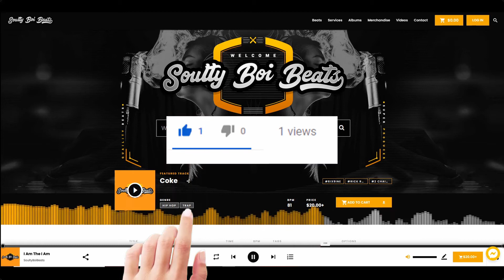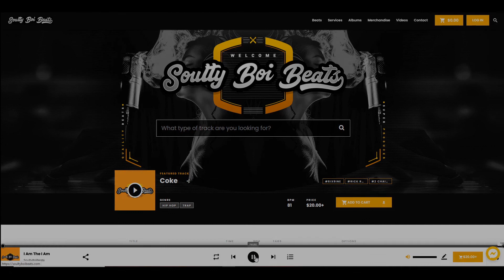Jay Z Type Beat Free For Profit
Jay Z Type Beat Free For Profit (Happy birthday to JAY-Z) | Rick Ross Type Beat Free For Profit
Is that time of the year where we know the star was born, I wouldn't be fair if i didn't drop the JAY-Z type beat on his birthday, I hope he accomplishes more than he has now.
Promo Hip Hop Beats By SoultyBoiBeats
rick ross type beat free for profit
rick ross type beat 2021
hip hop instrumentals 2020 free
free rick ross type beat snoop dogg type beat
free j cole x jay z type beat limitless 2020
For more new hot hip hop joints, trap, rap songs, free rap beats, professional, mixing and mastering, and more great stuff visit:

Ensure to also become the site member and join a team of artists around the world to exchange lyrics and make music even better by visiting:

SoultyBoiBeats, The Way Music Should Be!